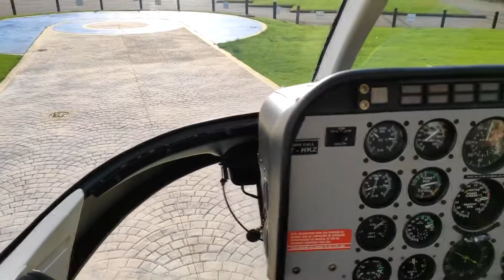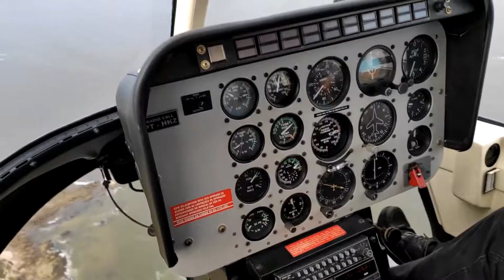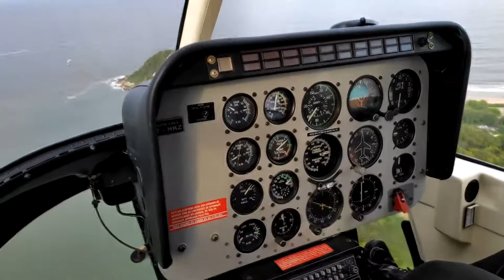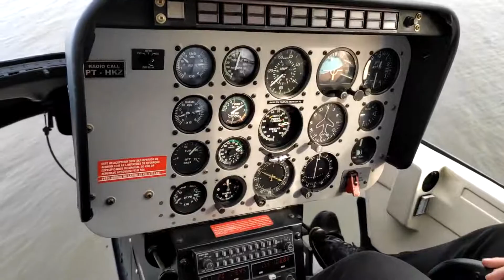Vôo de Helicóptero no Beto Carrero World - Bell 206B JetRanger PT-HKZ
Gravado em Novembro de 2019.
Aeronave: Bell 206B JetRanger PT-HKZ
Airline: Avalon Táxi Aéreo